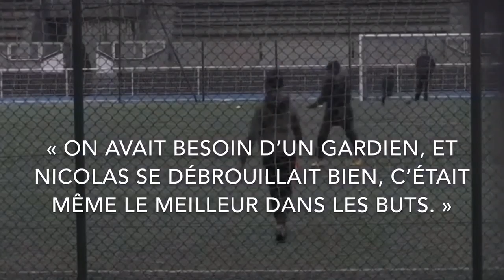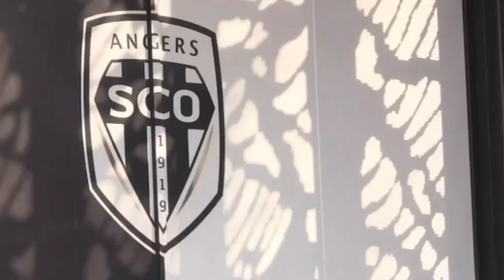Nicolas Pépé 2019 : L’HISTOIRE DE NICOLAS PÉPÉ || De Poitiers à Arsenal || HD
📘 Votre Guide OFFERT ! « Les 10 attitudes à adopter pour avoir du succès » 📘
( Cliquez sur le lien pour y accéder ! 📩 )

Nicolas Pépé à Arsenal : SON HISTOIRE || De Poitiers à Arsenal || HD
Pépé 2019 / Pépé quitte le Losc (Lille) / Nicolas Pépé 2019 Gunners

Bonjour à tous et bienvenue sur la chaîne News football on se retrouve aujourd’hui pour une vidéo concernant Nicolas Pépé.
Cette vidéo retrace le parcours de Nicolas Pépé de son enfance à maintenant, si la vidéo vous à plus n’hésitez pas à vous abonnez lâchée un like et laissez votre commentaire concernant cette vidéo et sur ce on vous dit à bientôt c’était news football restez connecté 👍🏼⚽️👍🏼
Documentaire footballeur / Pépé Arsenal / parcours pépé

Vidéo crée par : news football